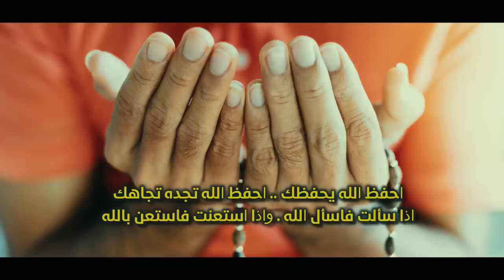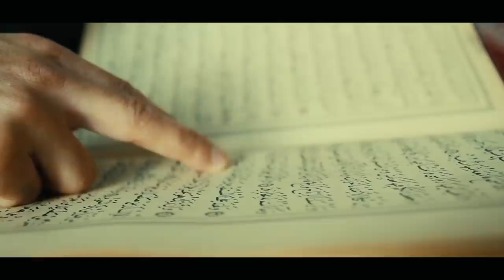ابدأ يومك بهذه الصلاة وراقب النتيجة روووعه الشيخ سعد العتيق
راتب النابلسي
 ماهر المعيقلي